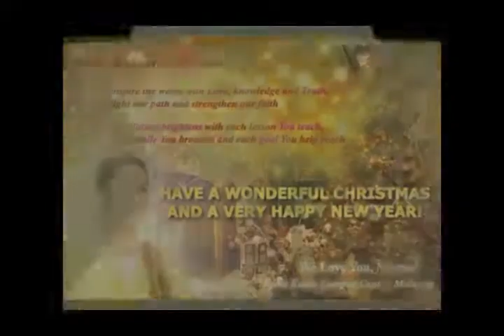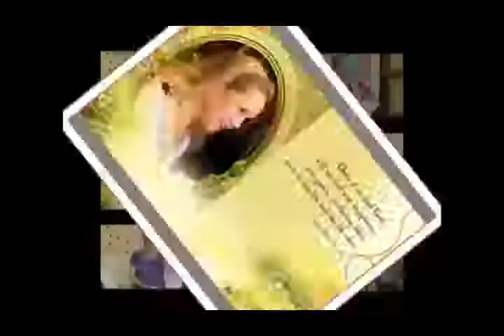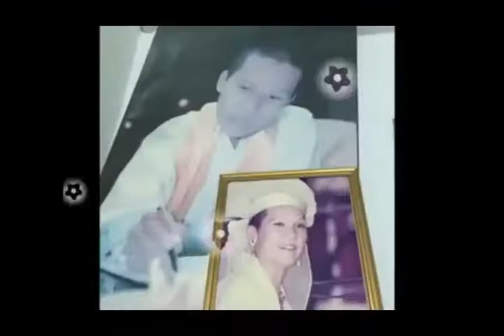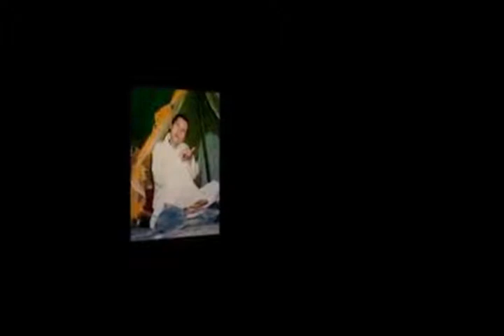Thanh Hải Vô Thượng Sư - Lời Pháp Cam Lồ 19 .